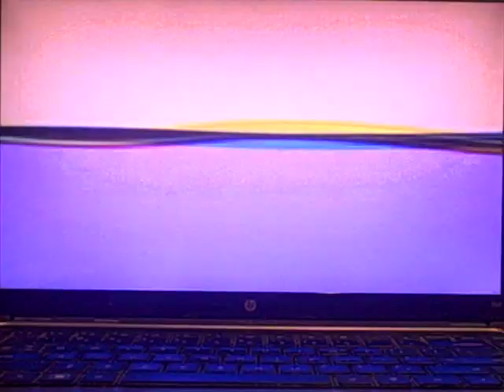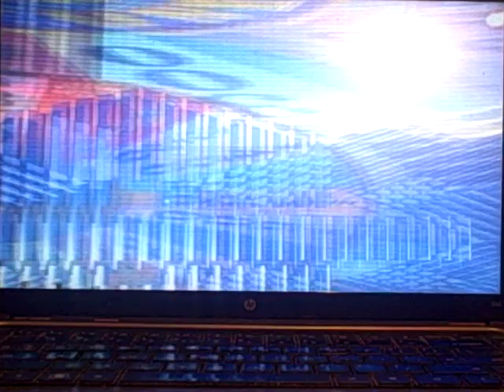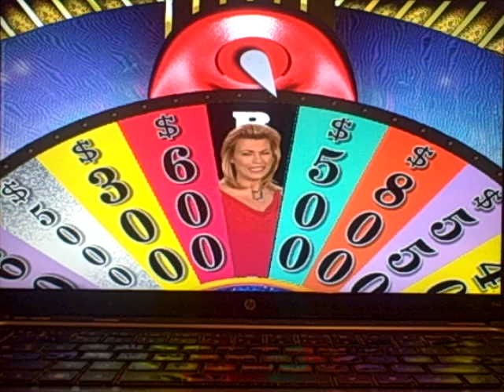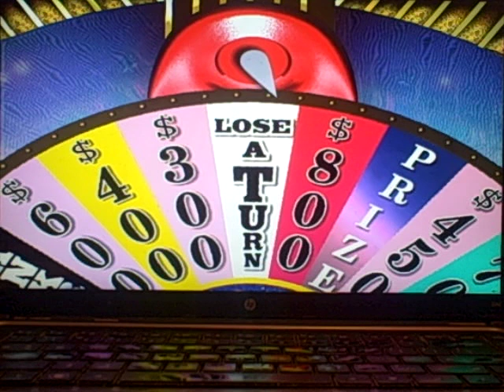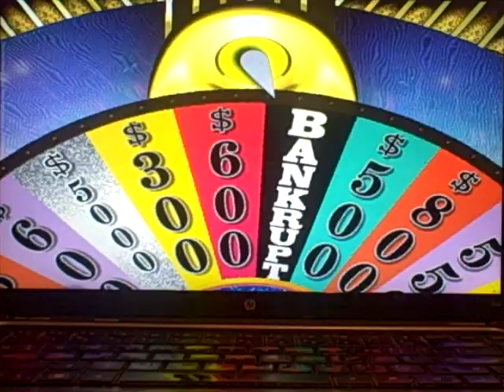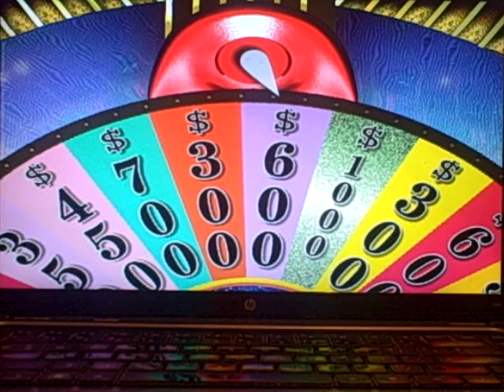David Downs' Belated 30th Birthday Special (Part 21)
Here is the next part, in which the 2003 PC version of Wheel will be played this time. Will it result in a win? Watch to find out, and Part 22 will be up next.